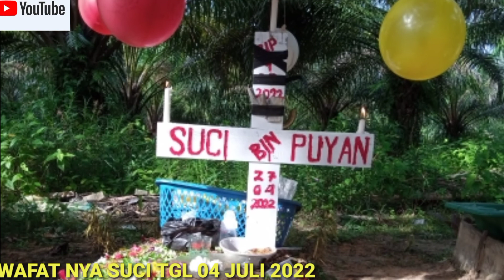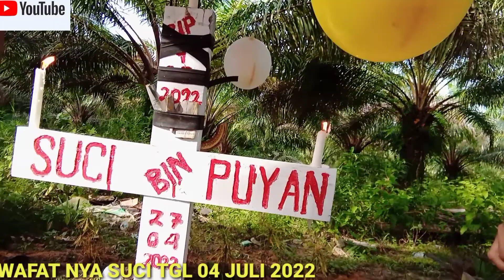ALMARHUM SUCI WAFAT PADA TGL 4 JULI 2022 DI MAKAMKAN KE BLOK 79 ADLING 4